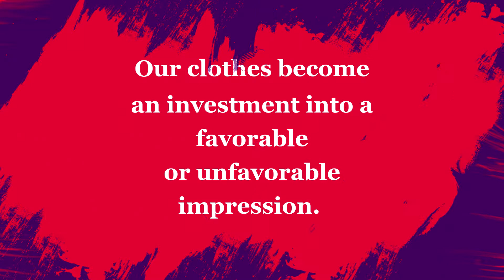Model Diversity and Body Positive Image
The magic of presentation, which will get you far in career and love, is in exhibited strength of self-worth and in a most exuberant and elegant cover. The luxuriant combination of body-positive image and fashion in the right size will dissolve the world of prejudice. Set your teeth with determination to be in the mood and in style. No one will dare to grudge you if you set your social barometer at ‘positively sunny’ and ‘upliftingly uncloudy’

Free stories are available on our website, as well as the latest ebooks and blog posts.